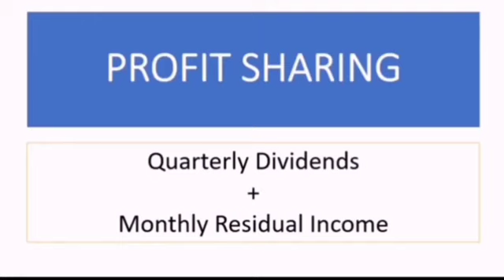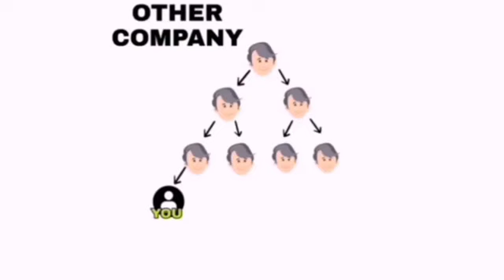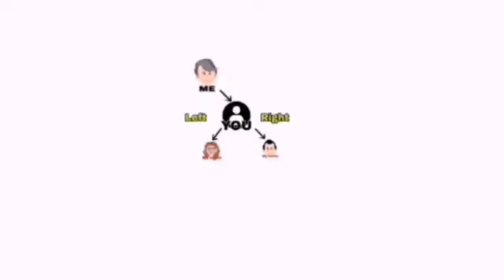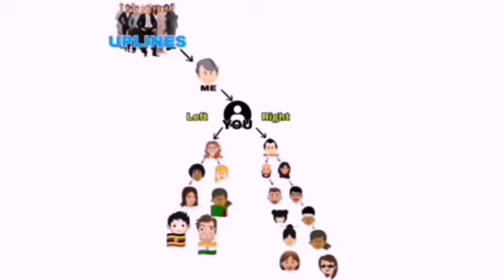CROWD1 KIKITA KA KAHIT NO INVITES - WATCH THIS BEFORE YOU JOIN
CROWD1
👉WAYS OF EARNINGS
=NO INVITE=
1. EARN FREE 40% QUARTERLY DIVIDENDS
(from online casino,gaming apps,advertisement)
Note:Mas marami or malaki ang Crowd1 Rewards mas malaki ang Quarterly Dividends.

2. STREAMLINE BONUS
-claim weekly owner rights or crowd1 rewards.

3. CROWD1 REWARDS
-increases its value very fast.

=WITH INVITE=

1.EARN 40%
 MONTHLY GLOBAL PROFIT SHARING
(RESIDUAL BONUS)
Note: Get your Profit Sharing on level 1 to 10th level.

2. EARN FREE 40%
QUARTERLY DIVIDENDS

3. STREAMLINE BONUS

5. FEAR OF LOSS
-need 4 Direct Referrals in 14days any package.
-earn 125€ up to 3,000€

6.BINARY BONUS
comissions
-1:1 =18€
-1:2 = 27€
-1:3 =36€
-NO FLUSHOUT,
-NO 5th Pair
-No 5th Cycle
-No Maintainance
Regardless on your Package Unlimited Income per match per day.

7. MATCHING BONUS
- Earn 10% from your 1st to 5th level.

8.FREE TRAVEL VIP CRUISE
2x per Year.
-RANK must be DIRECTOR 1 Star to be qualified.

INTERESTED?